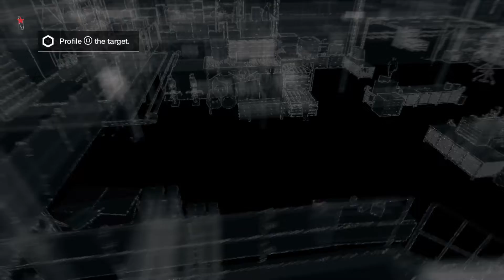Watch Dogs Gang Hideout 5